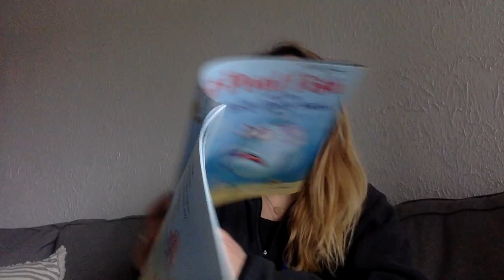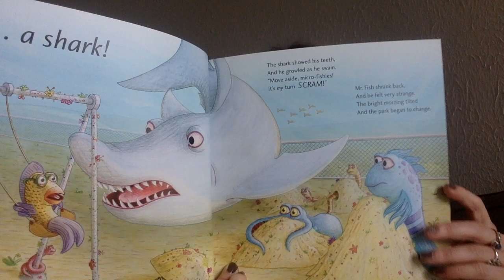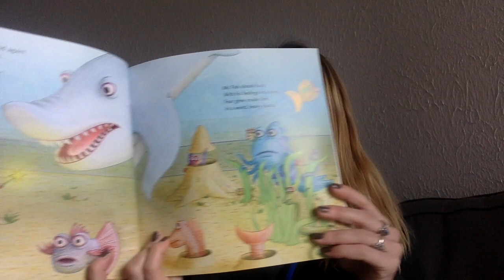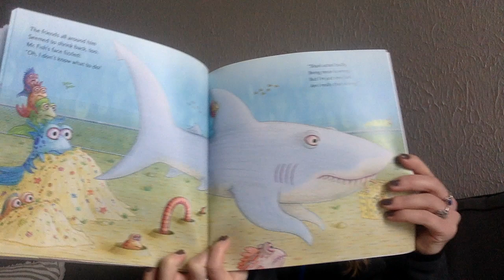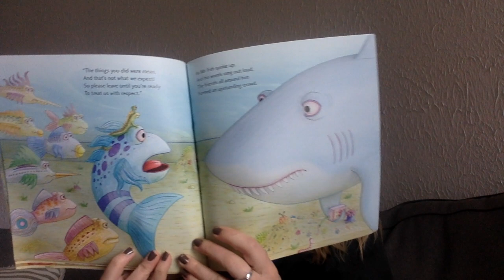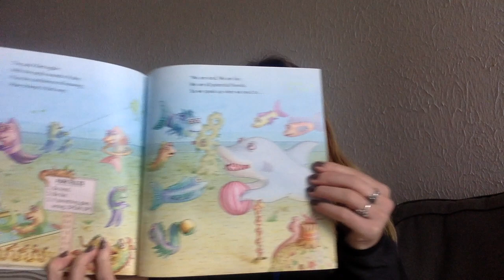pout pout fish read aloud